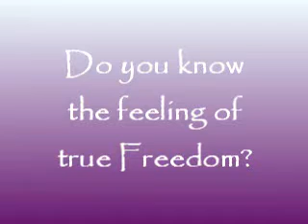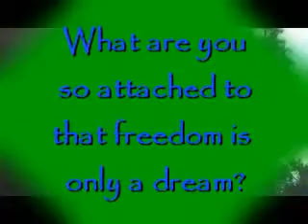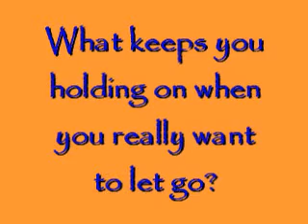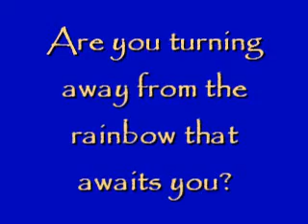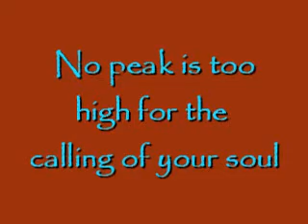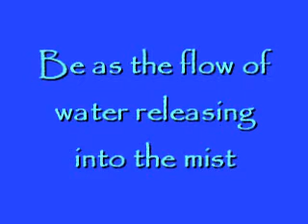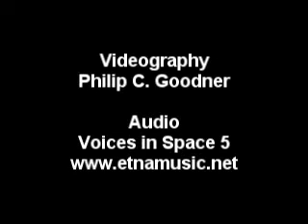Are You Ready for Freedom?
Freedom means no attachments.  Freedom means knowing yourself.  Freedom is the deepest yearning in the heart of humanity.  Are you ready to be free?